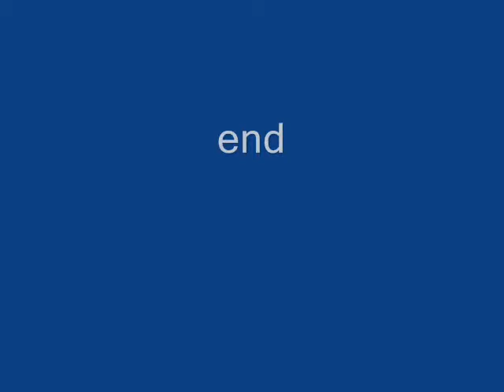Woodpecker Fledglings Eating Suet with Squeaks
A female and male young fledgling Nuttall's woodpeckers eat suet while squeaking a lot. You can tell they are young--they hold onto the perches tenuously. They sound like they are talking back and forth with a nearby adult. They love my homemade suet.

Chestnut-backed Chickadees can also be heard in the background. Also an Oak Titmouse calling.